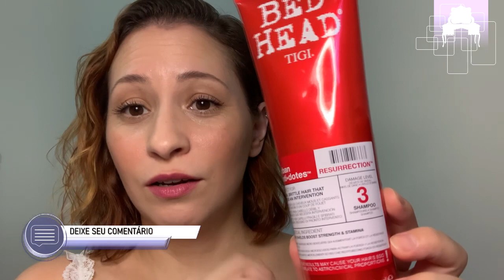CABELOS | LINHA BED HEAD RESURRECTION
Mais um review de produtos que adoro para vocês.